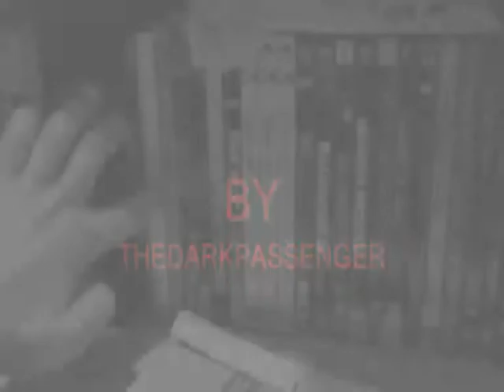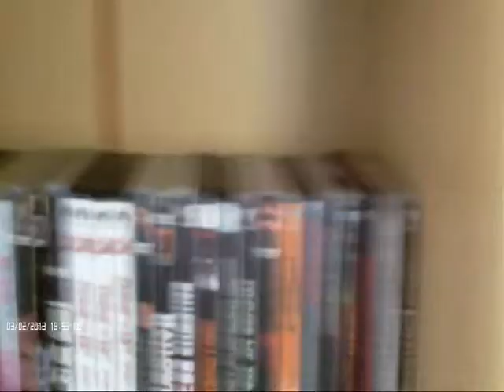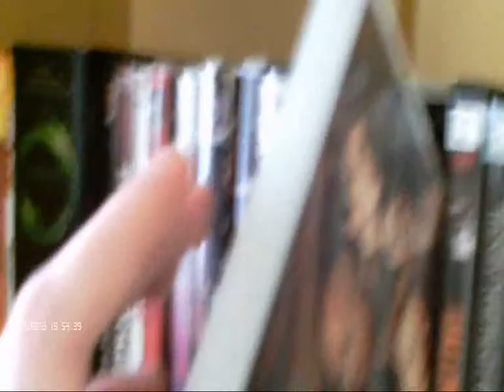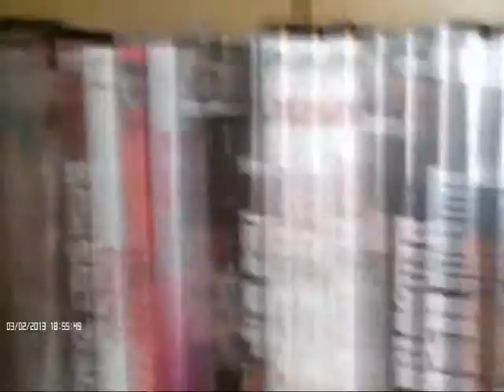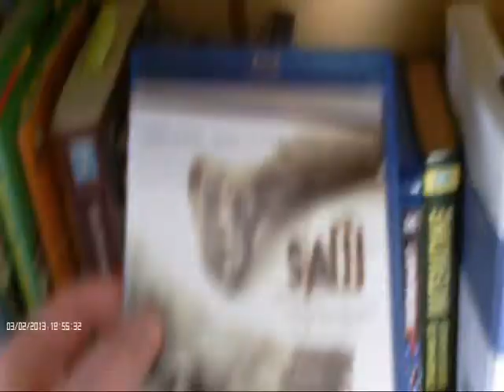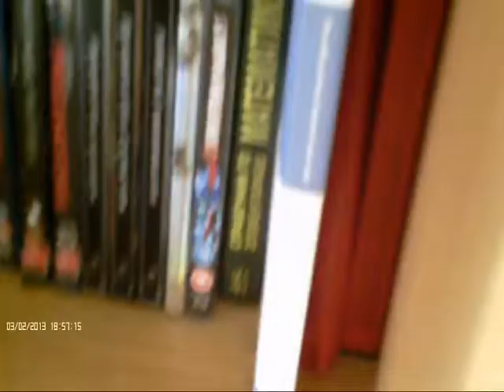How TheDARKPASSENGER GOT Into HORROR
In this video I talk about how I got into horror and of course mention some films that have become my favorites since then hope you enjoy.